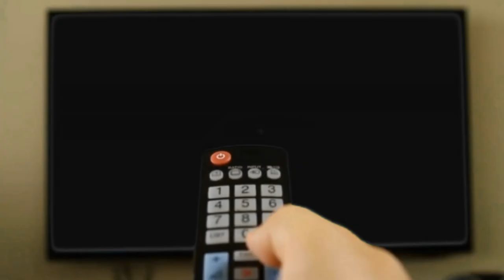❌JOAN PRADELLS❌ (SE EQUIVOCA) con SERGIO DUFORT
Debido a la celebración del Arnold Classic 2023, donde ganó Samson Dauda en la categoría open y Ramon Dino en classic physique, varios culturistas han compartido el streaming de pago.

Joan Pradells, culturista IFBB PRO ha salido a la palestra a dejar claro su postura ante tales acciones, Sergio Dufort responde y esclarece cualquier tipo de duda en un vídeo del padre zorro titulado: NICK WALKER 2ª ┃RAMÓN DINO CORONA SIN CBUM ┃SAMSON DAUDA 1ª EN OPEN ┃ESPECIAL ARNOLD CLASSIC 2023

-mens physique
-classic physique
-212
- open

-Bikini fitness
-wellness
-Women’s Physique
-culturismo